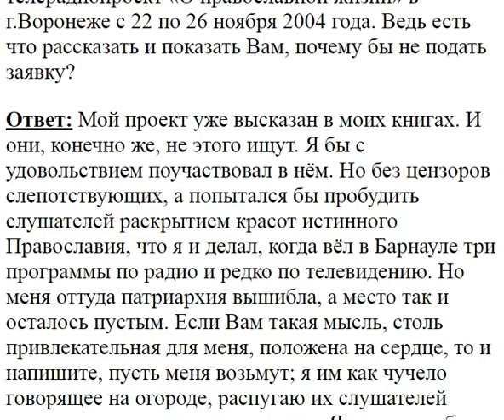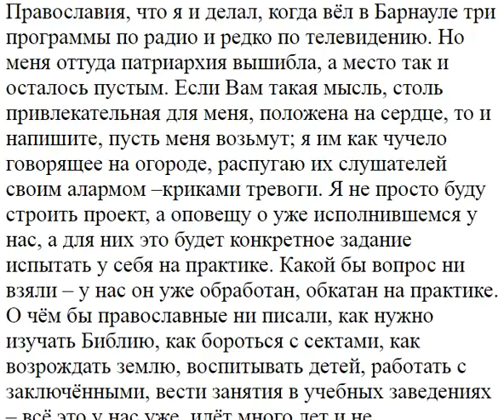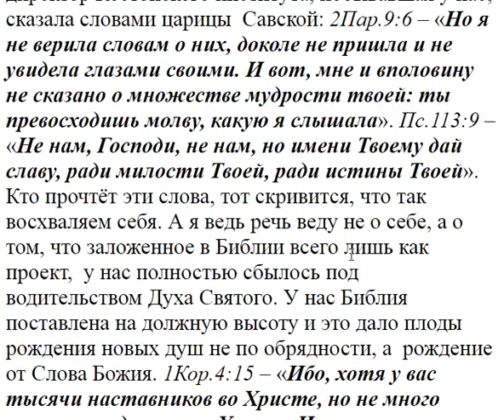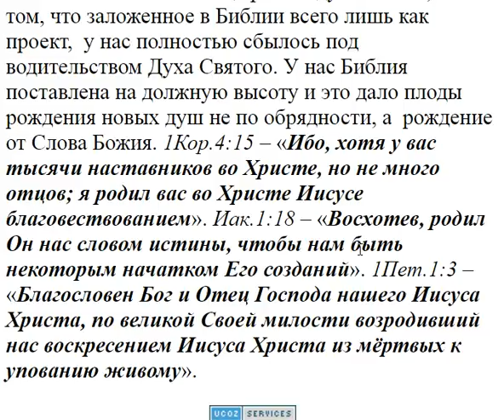2444. Почему бы не подать заявку на конкурс?